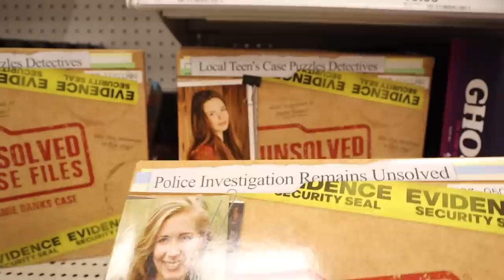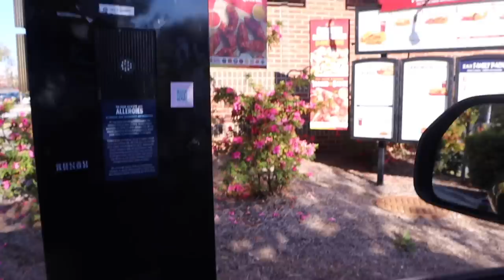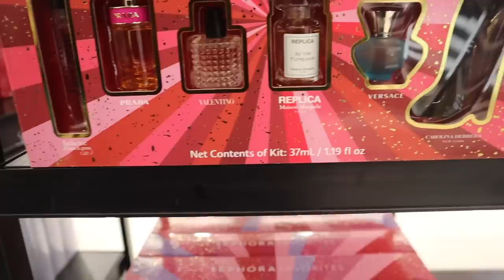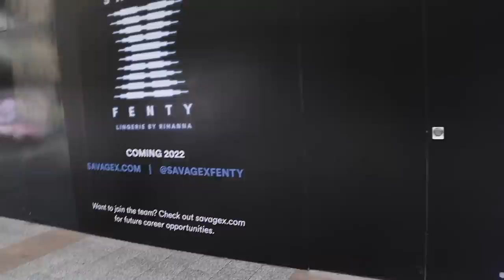VLOG — LOTS OF FALL THINGS 🍂🎃Pumpkin Carving + MOVIE NIGHT AT HOME + Drink making + Going Out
Product links ✨
Fav lip balm

Phone light

Phone tripod

Packing cubes
Travel perfume

Brown woven bag
Nude heels
Gold heels
Tan heels
Dior scarf

MAKE-UP

Setting powder
Face powder
Lip liner

Hair

OUTFIT

orange skirt

orange top

Oat balm cleanser
Dermalogica cleanser
Youth to the people cleanser

Night time serum

Lip mask